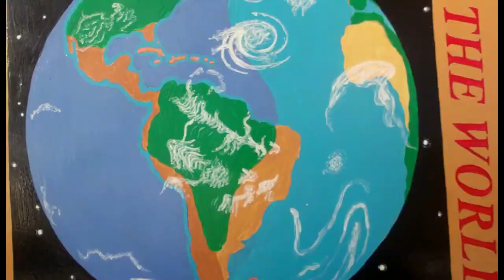147 Does the Dutch Government Pay For Our Vanlife?